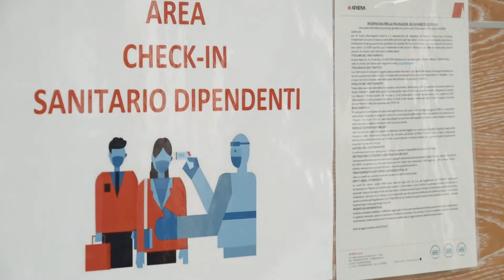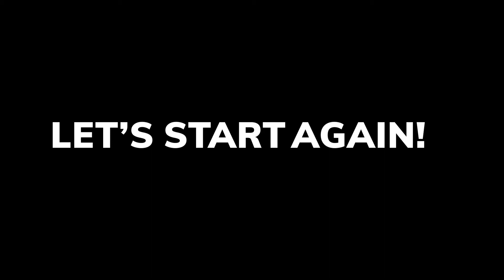SafetyFirst - Athena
Luci, Ciak, Azione! Si riparte! Athena ha adottato fin da subito tutti i provvedimenti necessari a contrastare la diffusione del Covid-19 negli ambienti di lavoro, tutelare la salute di tutti i collaboratori e ripartire in totale sicurezza.